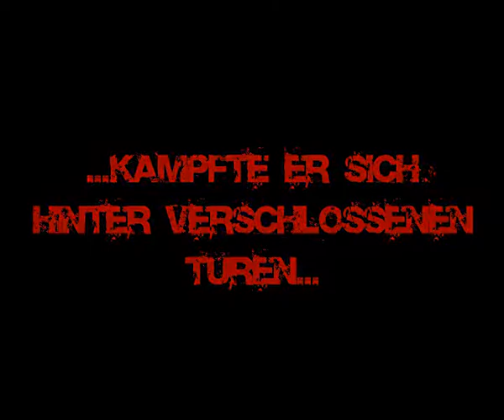Extreme Dreams - 1.Teaser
offizieller Erster Teaser zum neuen Film von Michael "Knöschl" Lengert und Alexander Henkes...Den Produzenten von Xtreme Trash Pictures und Henkes Light and Magic